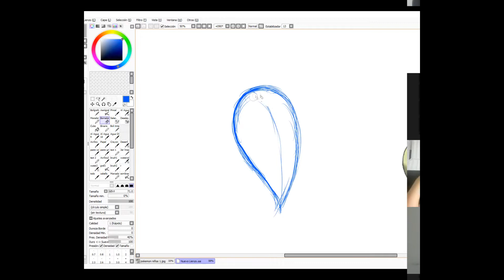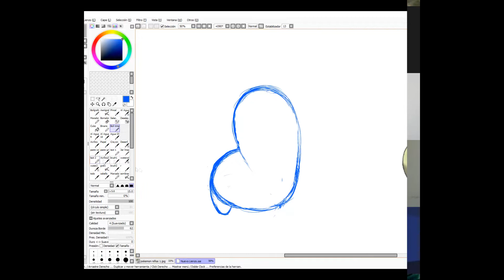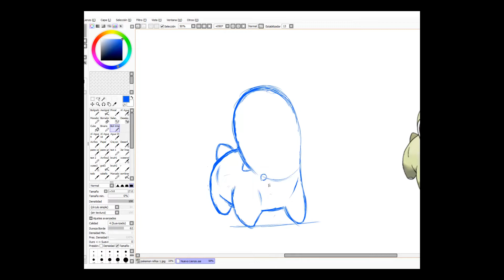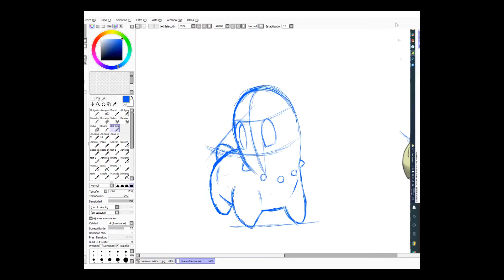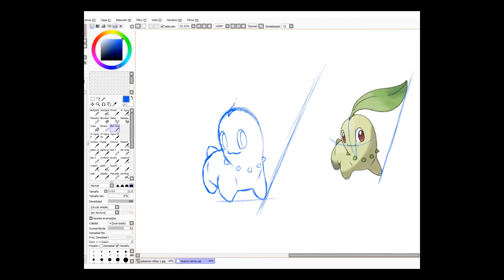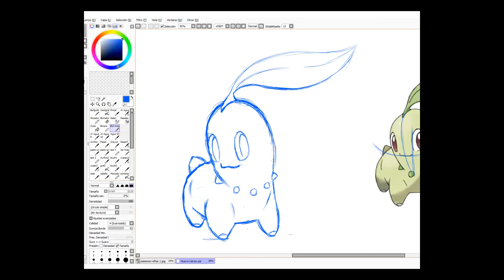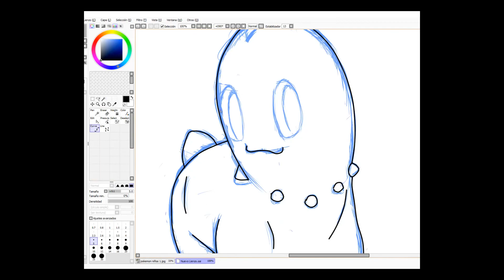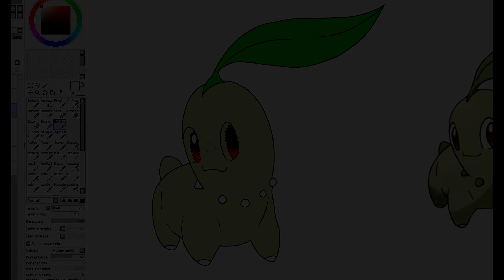Dibujo de Chicorita